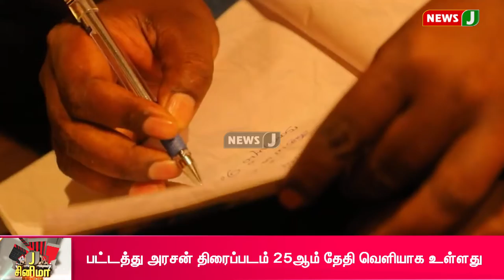பட்டத்துஅரசன் திரைப்படத்தின் பாடல் வெளியாகி ரசிகர்களின் கவனத்தை ஈர்த்து வருகிறது | NewsJ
பட்டத்துஅரசன் திரைப்படத்தின் பாடல் வெளியாகி ரசிகர்களின் கவனத்தை ஈர்த்து வருகிறது